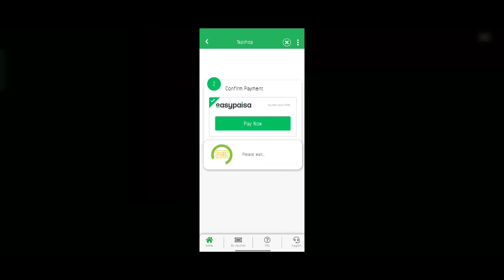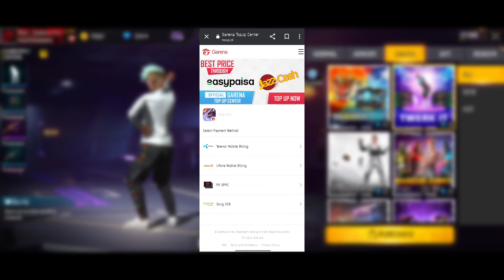How To Topup In Free Fire | New Trick For Free Fire Topup | Weekly And Monthly Membership Update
Hey Everyone ! My name is abdullah ! How are you all ! Welcome to "RGX Gaming Boy" YouTube channel.
I created  this channel for android games I upload daily videos about mobile related games and gaming news this channel is help for you
Real Name/Abdullah
In Game You I'd / 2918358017